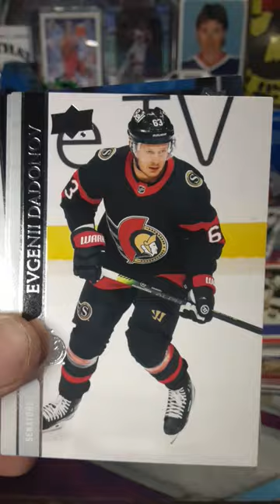2020-21 Upper Deck Hockey Quick Pack Rip Kaliyev Retro Victory RC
We'll rip this 2020-21 Upper Deck Extended Hockey!!  What will we get?